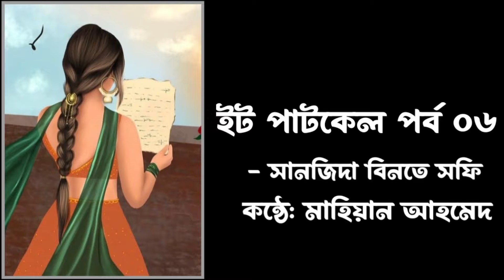ইট পাটকেল পর্ব ৬ | IT PATKEL | By Sanzida Binte Sofi | Mahean Ahmed | Bangla Audiobook.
আমাদের ফেইসবুক আড্ডা গ্রুপে জয়েন হতে চাইলে নিচের লিংকে ক্লিক করে জয়েন হতে পারেন। ❤️

কন্ঠে: Mahean Ahmed

আমি নিজে বই পড়তে ভালবাসি তাই নিজে পড়তে ও অন্যকে শুনাতে খুব ভাললাগে। যারা শুনতে ভালবাসেন তাদের জন্য আমার এই ছোট্ট উপহার! আস্তে আস্তে সব গুলো পর্ব দিবো সাথেই থাকবেন.. আর হ্যাঁ আমি দক্ষ কেও না ভুল ত্রুটি অবশ্যই ক্ষমা করবেন 🙏❣️

আমার সাথে যোগাযোগ করতে:

চলে আসুন Discord সার্ভার এ! সব সময় Discord এ থাকি অনেক আড্ডা হবে।

📈 SEO-Optimized Keywords:

ইট পাটকেল
ইট পাটকেল
গল্পের লিংক
ইট পাটকেল বই
ইট পাটকেল বই pdf
ইট পাটকেল গল্পের সব লিংক
ইট পাটকেল গল্পের লিংক সিজন 1
ইট পাটকেল গল্প
ইট পাটকেল উপন্যাস
ইট পাটকেল গল্পের ফেইসবুক লিংক
ইট পাটকেল পর্ব
it patkel golpo
Sanjida Binte Shofi
সানজিদা বিনতে সফি
it patkel golper link
it patkel session 2 golper link
it patkel session 2
it patkel boi
it patkel
it paykel
it paykel uponnash
it patkel uponyas
it paykel boi
it paykel natok